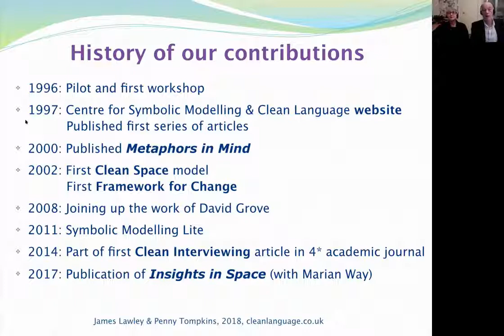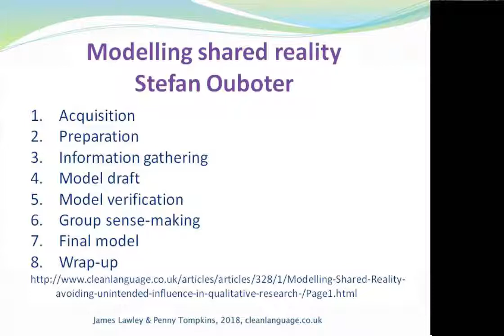Trailer for Metaphorum 2018 Keynote: James Lawley and Penny Tompkins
Trailer created by Brian Birch.